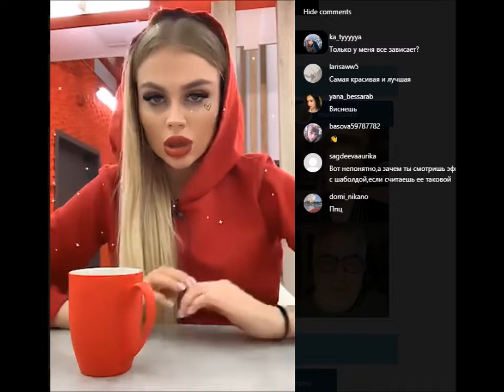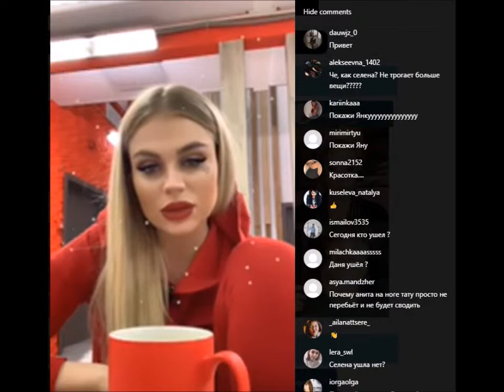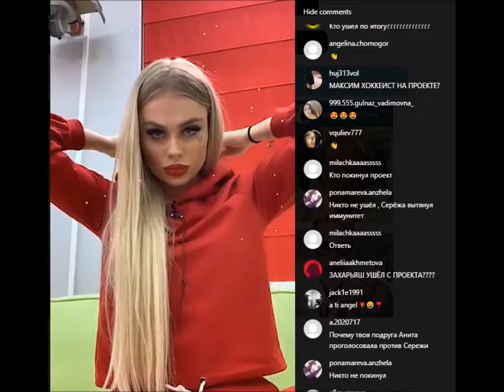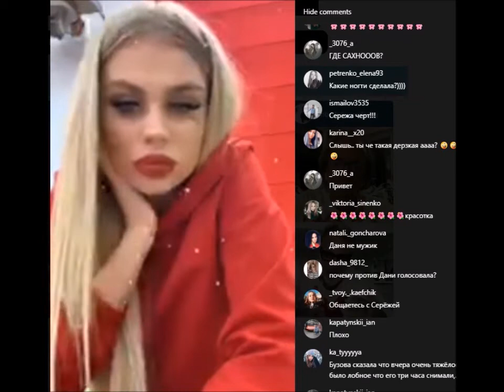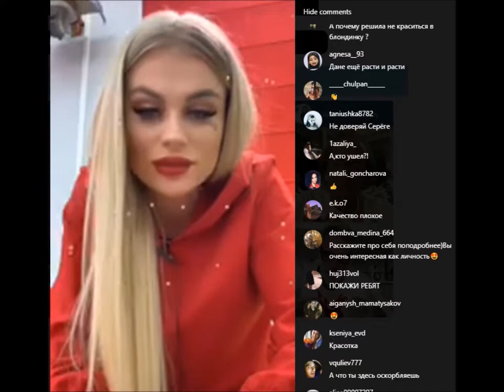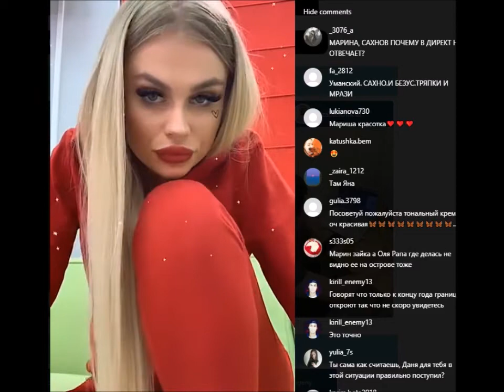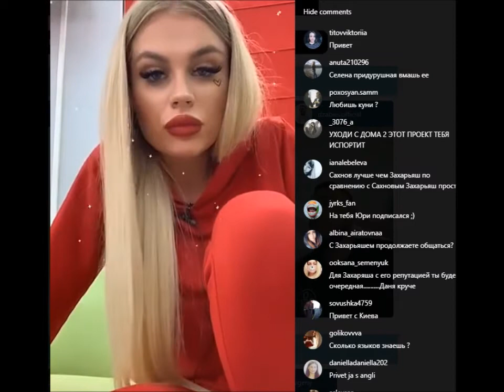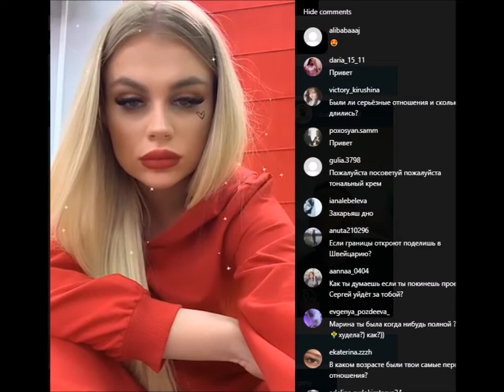Марина Страхова в прямом эфире 02 05 2020